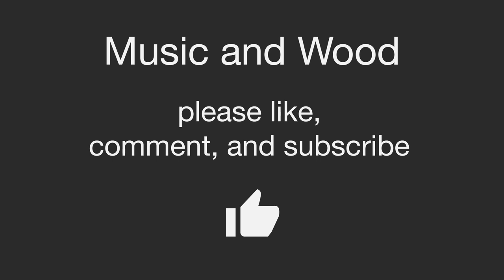How to make a washer bigger?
Have you ever been to the hardware store looking for a washer of a particular size and can't find it, this will show you how to get any size washer you need!